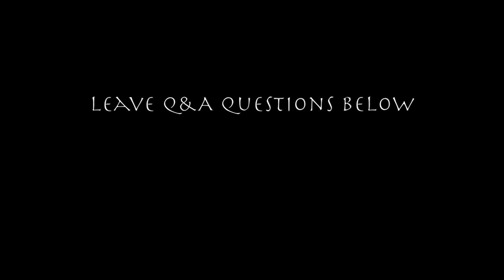Preston's Game of Thrones Season Seven Watch - Season 7 Episode 5 Eastwatch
Sweetrobin, Brandon Nightsking and Chad Summerchild are back for their review and analysis of Game of Thrones episode S07E05 Eastwatch. Why smuggle oneself into King's landing?

▬▬▬▬ Information ▬▬▬▬

Game of Thrones is an American fantasy drama television series created for HBO by David Benioff and D. B. Weiss. Based on the fantasy novel series, A Song of Ice and Fire by George R.R. Martin. A Game of Thrones is one of the most successful television series to ever made and continues to captivate audiences all over the world. The series is set on the fictional continents of Westeros and Essos, and interweaves several plot lines with a large ensemble cast. The first narrative arc follows a civil war among several noble houses for the Iron Throne of the Seven Kingdoms; the second covers the attempts to reclaim the throne by the exiled last scion of the realm's deposed ruling dynasty; the third chronicles the rising threat of the impending winter and the legendary creatures and fierce peoples of the North. Game of Thrones Episode Review. Game of Thrones Season 7. Dance of The Dragons. Stannis Baratheon and Melisandre, Shireen, Lady Stoneheart, Sansa Stark and Daenerys Targaryen, Jon Snow, Olly, Samwell, For The Watch, stream, HBO. reaction. dies hodor hold the door white walkers origins children of the forest